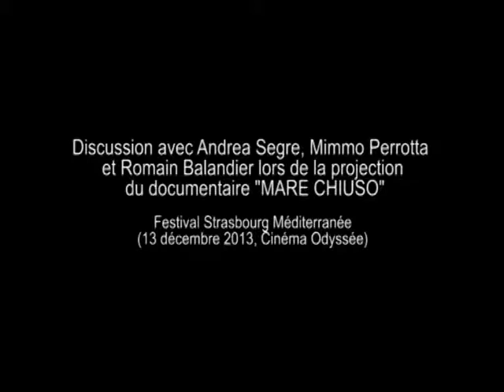Discussion autour de "Mare chiuso" avec Andrea Segre, Mimmo Perrotta et Romain Balandier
Discussion avec Andrea Segre, Mimmo Perrotta et Romain Balandier lors de la projection du documentaire "MARE CHIUSO", dans le cadre du Festival Strasbourg Méditerranée
(13 décembre 2013, Cinéma Odyssée)
Présentation: Simona Tersigni et Francesco d'Antonio pour CAFFE ITALIA OFF